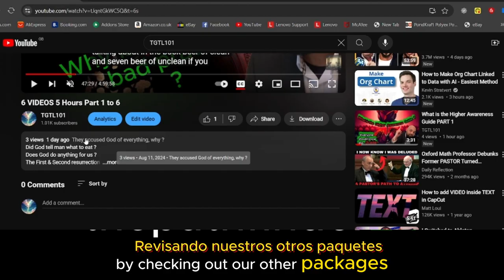Why are good looking people so sinful ?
( Spanish Latin  Language )

Contact name:
The Pathfinder